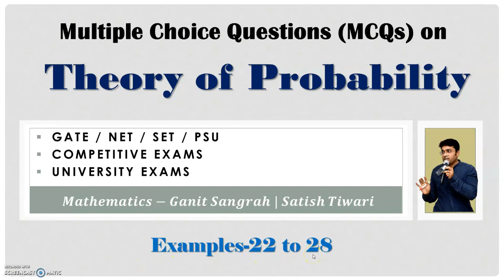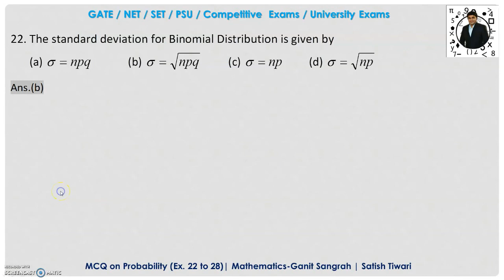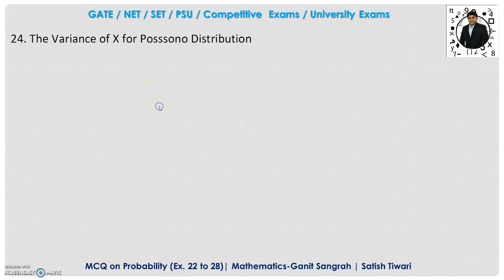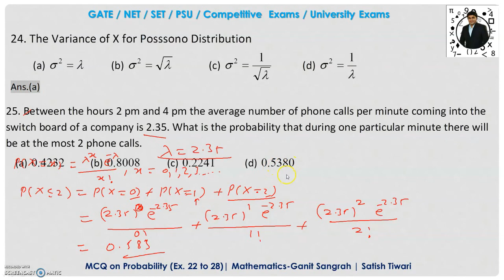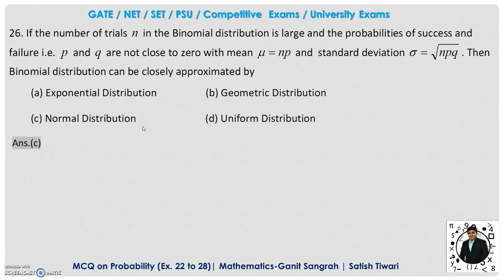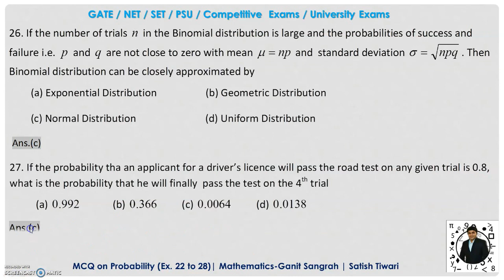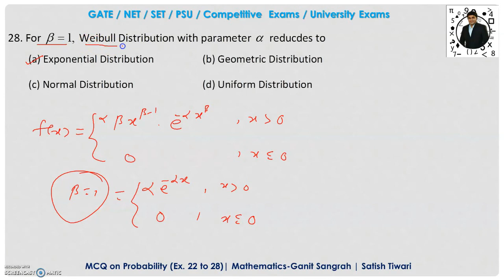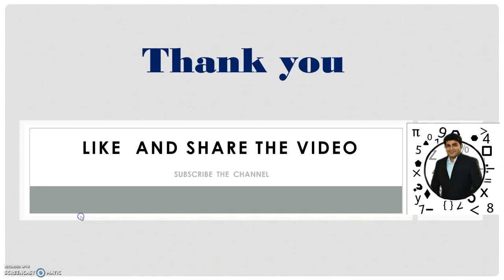MCQ on theory of Probability | Ex. 22 to 27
Topics Covered
1) Probability Distribution
2) Binomial Distribution
3) Poisson Distribution
4) Exponential Distribution
5) Uniform Distribution